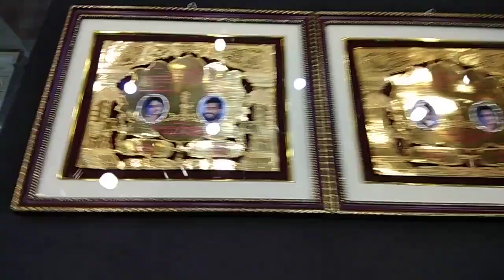Pure Silver Wedding Card , Bride & Groom Wedding Card , Pelli Pathrika on order basis.